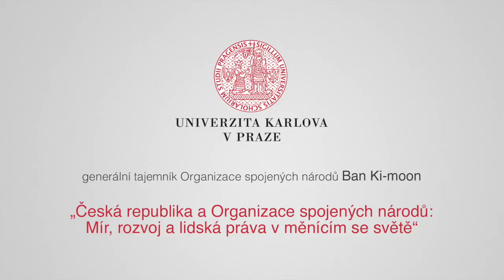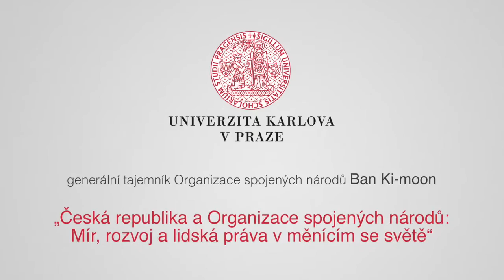Přednáška generálního tajemníka OSN 4.4.2014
Pan Ki-mun navštívil 4.4.2014 Univerzitu Karlovu v Praze a při té příležitosti měl krátkou přednášku na téma "Česká republika a Organizace spojených národů: Mír, rozvoj a lidská práva v měnícím se světě."